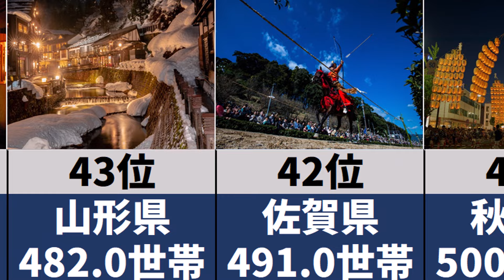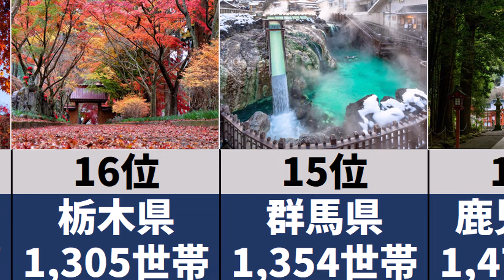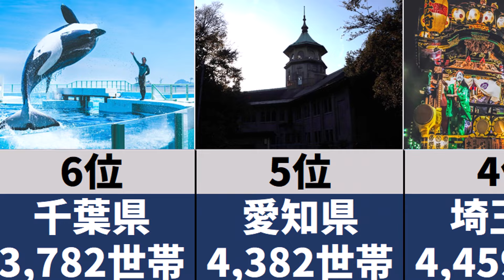【都道府県ランキング】父子世帯が多い都道府県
父子世帯が多い都道府県ランキングの全国バージョンです。
あなたが住んでいる都道府県は何位でしょうか？

e-Stat(地域ランキング)
A8501_父子世帯数 【世帯】
より作成・加工しております

青森：さくらと津軽富士岩木山 © mko294
岩手：岩手銀行 赤レンガ館 © Cygnus_morioka
秋田：夜空に映える黄金色の稲穂 © mko294
山形：冬の温泉地（銀山温泉・尾花沢市） © ko_photography
茨城：塚崎の獅子舞 © Assoc_SOMA-NOMAOI_
栃木：金蔵院の紅葉 © Shinji_Kobayashi
群馬：草津温泉の湯畑 © Yasuyuki_Kawano
千葉：ナツメク © F_Photo
新潟：長岡の花火 © ko_photography
山梨：新倉山浅間公園（忠霊塔）の桜 © ko_photography
長野：地獄谷野猿公苑 © Akiko_Kubosawa
岐阜：冬の夜(白川郷) © ko_photography
愛知：昭和塾堂 © Nakai_Chan
三重：鉄の街 © TAKAYOSHI_ENDOU
滋賀：蒼と白の世界 © TAKAYOSHI_ENDOU
大阪：桜と天守閣… © Charlie_or_Y-N
岡山：倉敷美観地区の夜景 © Yudai_photography
広島：原爆ドームの春 © Kodai_Miyazaki
山口：元乃隅稲成神社 © TsuruSho7
徳島：うずしおと大鳴門橋 © m_someya
香川：高松市　栗林公園 © T-KIMURA
高知：四万十川　佐田沈下橋 © Keita123
長崎：頭ヶ島天主堂 © TsuruSho7
熊本：深夜の不知火町永尾神社 © Kohji_Asakawa
大分：旧豊後森機関庫 © kiki_1313
宮崎：奥日向路 © Shiro_KUROGI
鹿児島：初冬の霧島神宮 © katsuyoshi-imagama